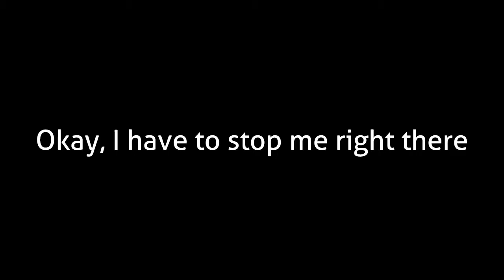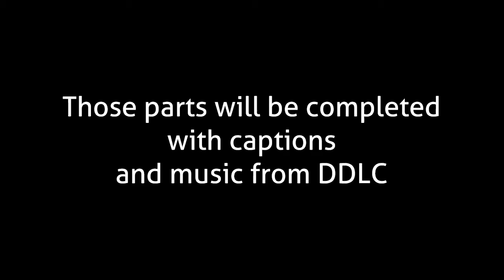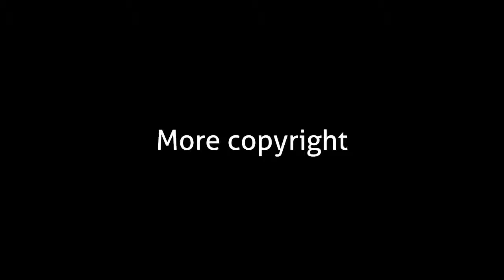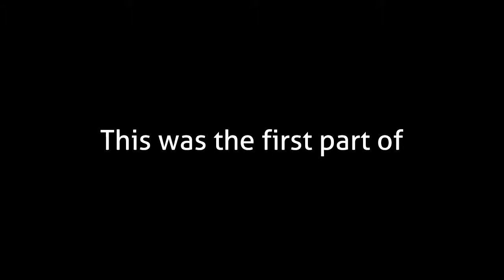DOKIDOKI FORCES me to rewatch my streams | Doki Doki Forces ReDo p1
Reliving the life of Rookie and how he... well.. you should know what he does!